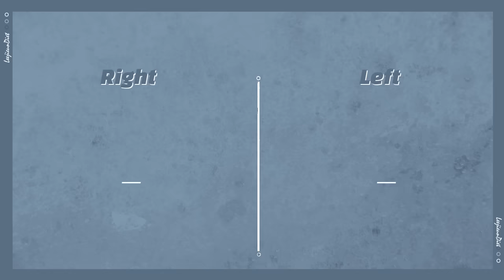♦️작은골반 & 통허리♦️에서 옆 엉덩이 빵빵하게 채워 S라인 만들기 (+잘록허리는 덤)